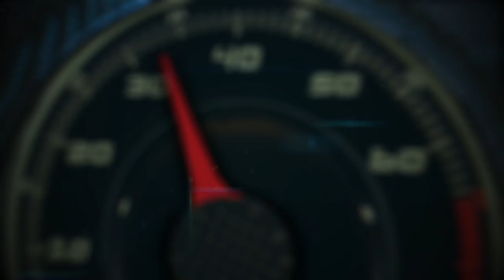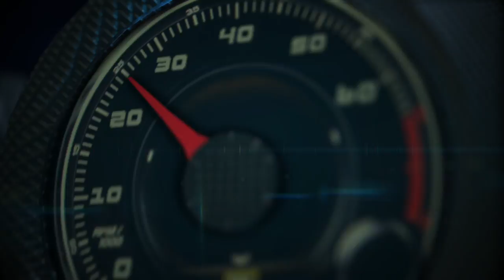The best (and worst) of SEMA Auto Show Las Vegas 2017